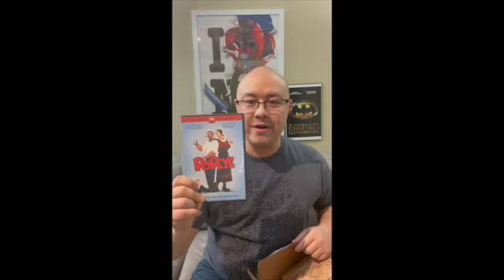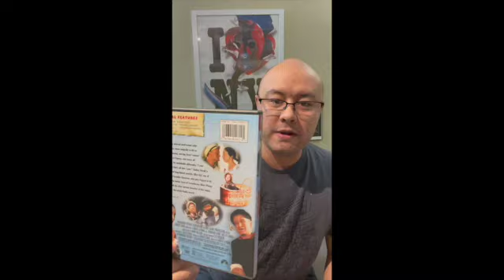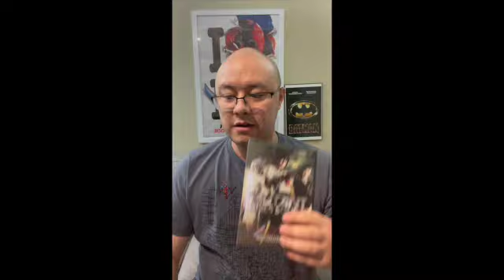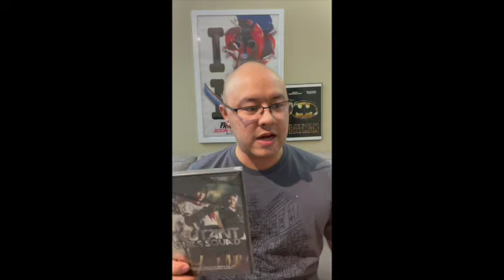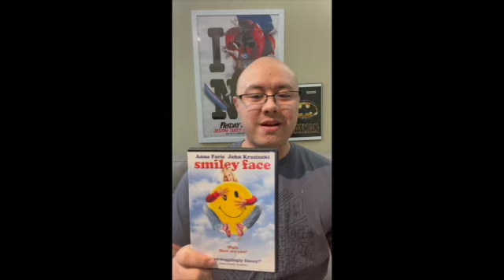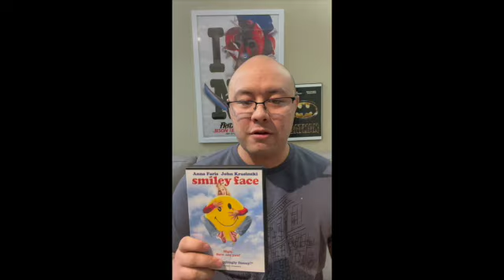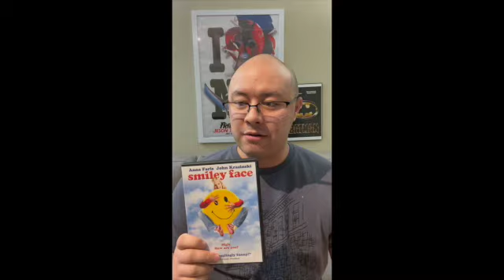March movie pickups